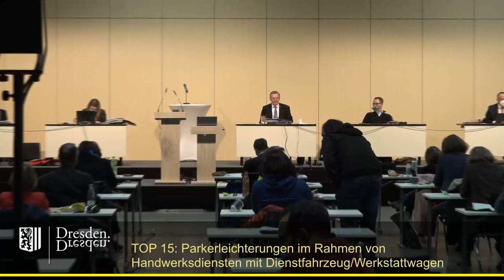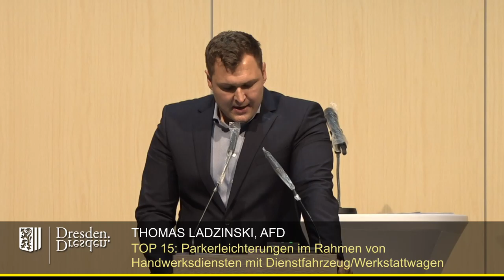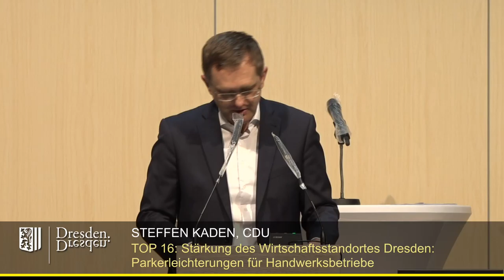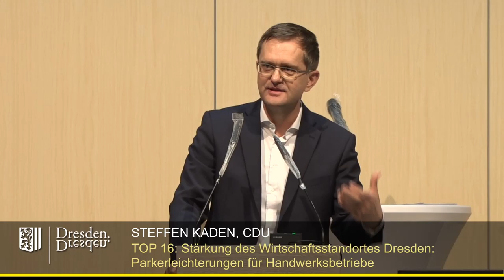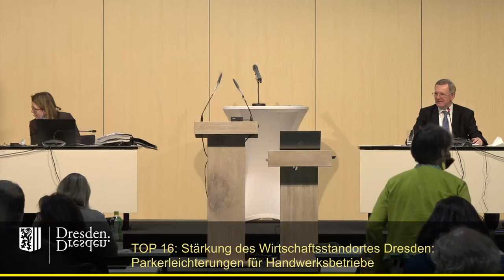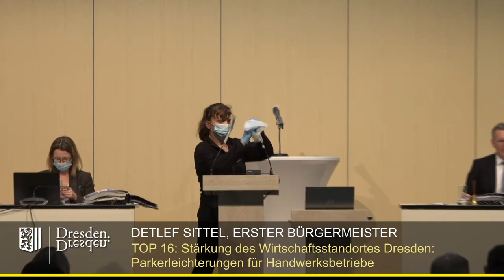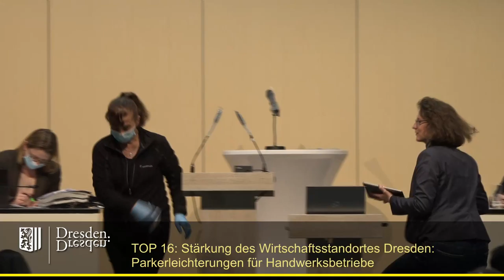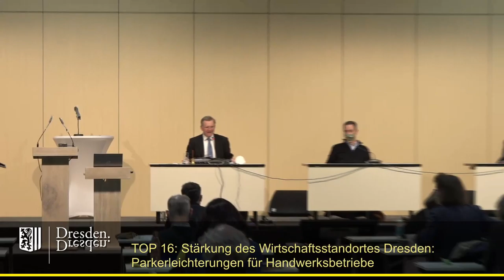staDDrat am 25. März 2021 - TOP 15 & 16 Gewährung von Parkerleichterungen für Handwerker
Gewährung von Parkerleichterungen im Rahmen der Durchführung von Handwerksdiensten mit Kundendienstfahrzeug/Werkstattwagen in der Landeshauptstadt Dresden

Es gab zwei konkurrierende Anträge, die zusammen behandelt wurden.

Link zum Antrag der Fraktion von Freien Wähler und AfD (bereits aus dem Oktober 2019)

Link zum Antrag der CDU (Antrag vom Juli 2020 & Änderungsantrag vom März 2021)